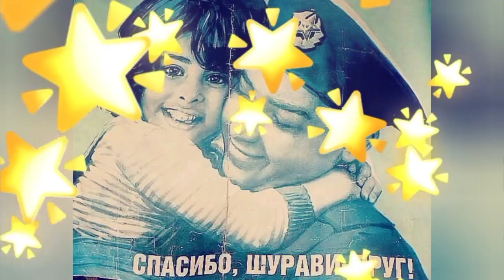15 февраля 2023 г.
Афганцы-Шурави посвящается вам! Павшим в пекле войны, ушедшим от ран в наши дни и живым героям! Виват Шурави!